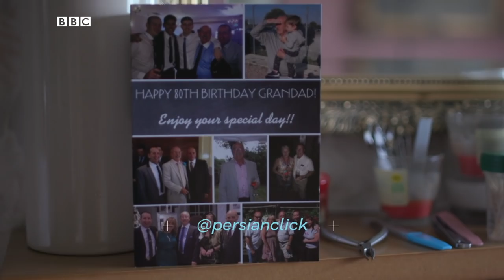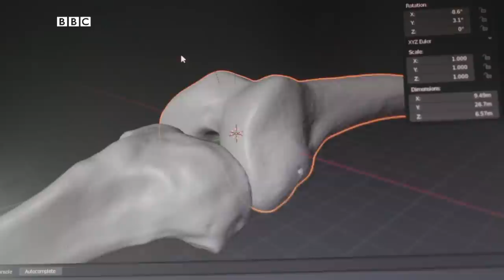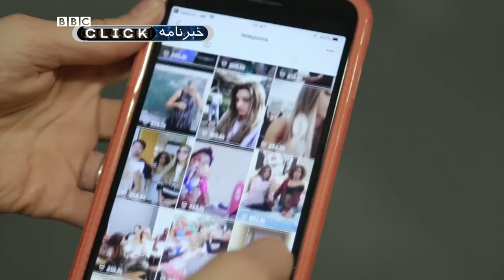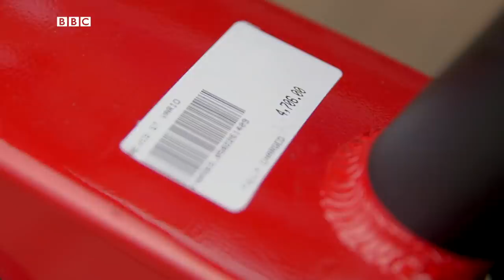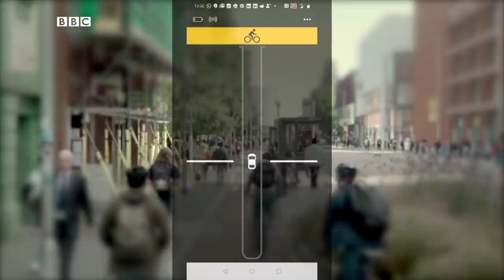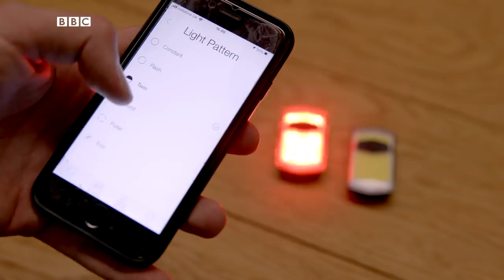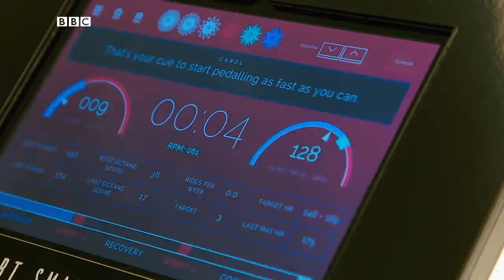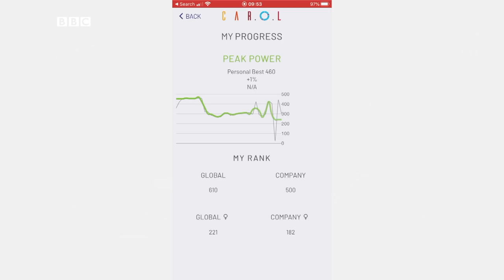برقی کردن دوچرخه معمولی و هوش مصنوعی در دوچرخه ثابت، کلیک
این هفته در کلیک سامانه‌ای را می‌بینیم که به بیماران منتظر در صف طولانی جراحی کمک می‌کند تا درد کمتری بکشند. به دنبال برقی کردن یک دوچرخه معمولی می‌رویم و علاوه بر معرفی تعدادی ابزارک و لوازم جانبی دوچرخه، دوچرخه ثابتی را که با هوش مصنوعی‎ کار می‌کند، آزمایش می‌کنیم